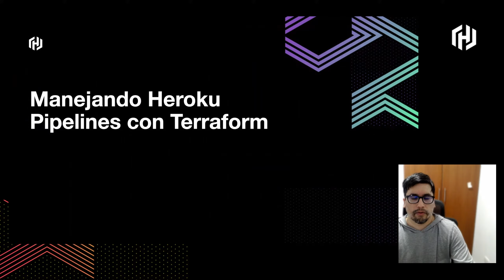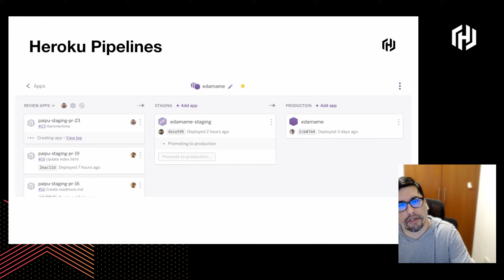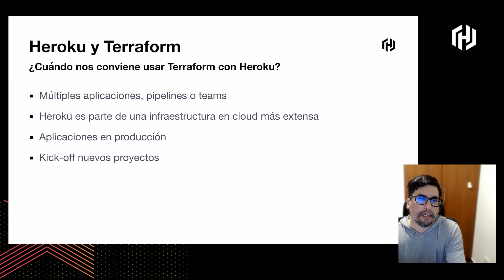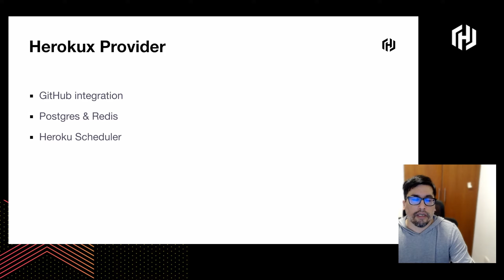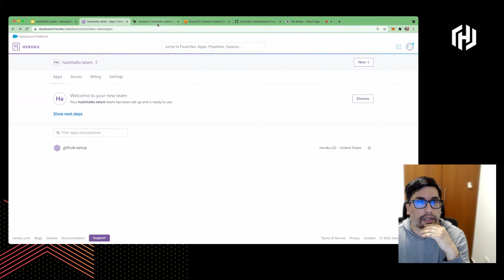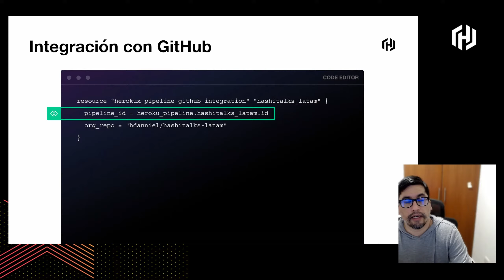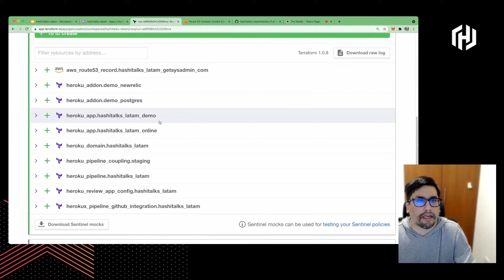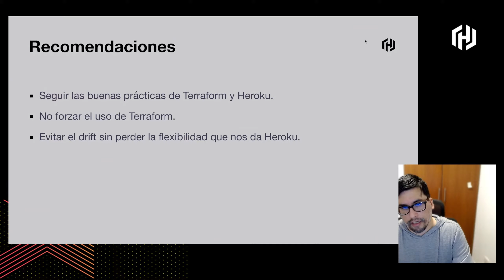Manejando Heroku Pipelines con Terraform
This talk given by Hector Paz originally aired at HashiTalks: America Latina on November 11th, 2021.